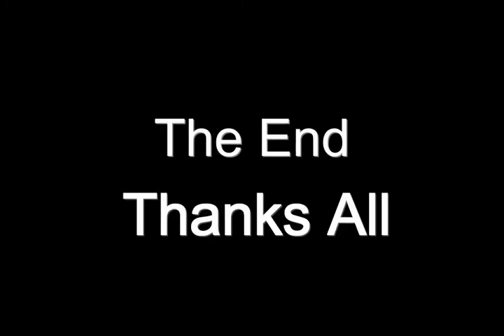umer foundation vedio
Umer foundation